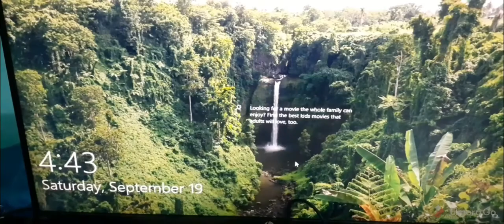Homemade car seat booster for kids | Thiruchendur trip during corona | play with surya